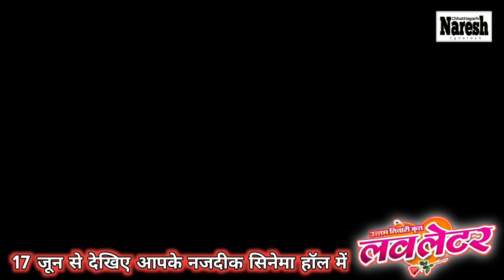Pranjal Singh Rajput 🎬 Chandan Verma‼️ दोनों कि लव लेटर स्टोरी देखिए by CGNaresh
‎@Hamar Mitan
‎@hamar adda ( Erafilms Studio)